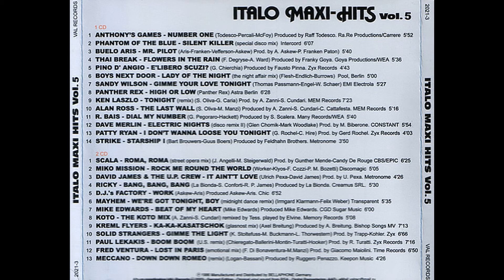Patty Ryan - I Don't Wanna Loose You Tonight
Italo Maxi Hits - Vol.5 (1987)

1989 Manufactured and Distributed: BELLAOHONE germany

Abum coordination: VAL RECORDS 2002 Second edition

Original Vinyl Sound from RSA Digital Remastering AAD

- Canal criado para postagens de coleções musicais, criações musicais próprias e live stream. sem monetização e Preservando as musica que marcaram época !!!

- Dou prioridade aos vídeos musicais de Underground, ítalo dance/disco, euro dance/disco, rock roll, flash back's em geral...

- Postagem de videos e Live em dias aleatórios!!!

Obs. : caso tenha algum problema com conteúdo de sua autoria postado neste canal entre em contato pelo e-mail abaixo, farei a retirada imediata do mesmo.